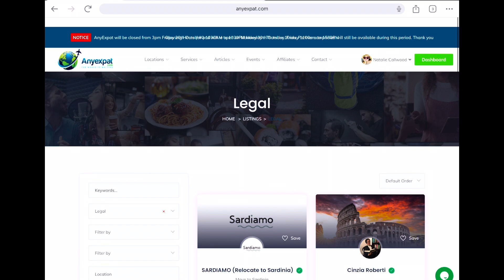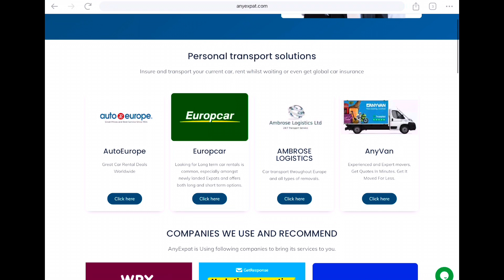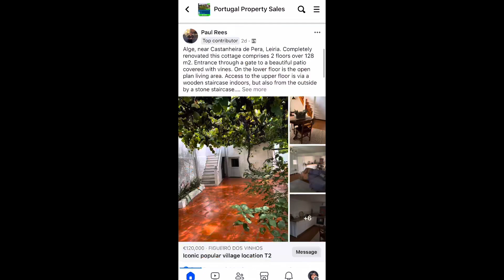Getting settled in Portugal 🇵🇹 Great News And A Trip are on the Vlog Today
Great News and a little trip are all part of today’s video make sure you stay till the end when I tell you some great news, also make sure to checkout the new sponsor of the channel 👇
If you’re thinking of relocating there is a place one stop for all your expat needs 😊

 / enjoing_liv.  .

Cheers Natalie ❤️